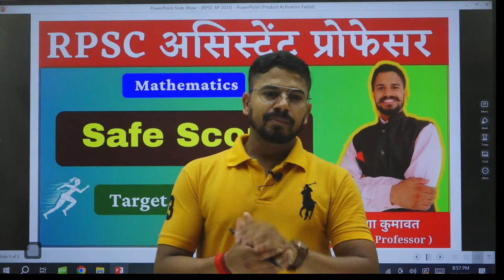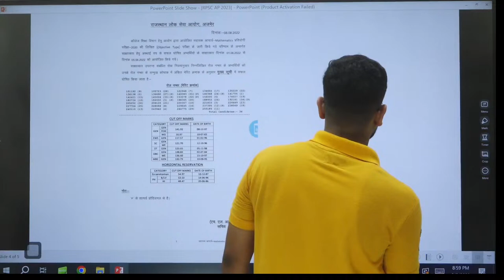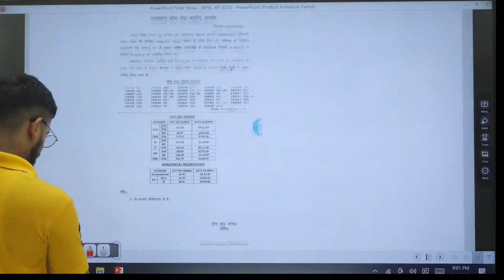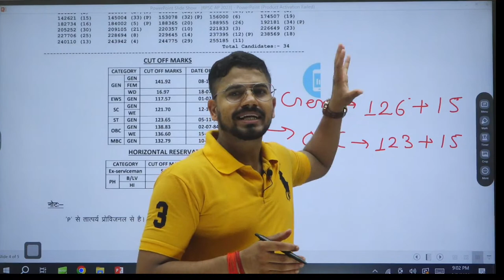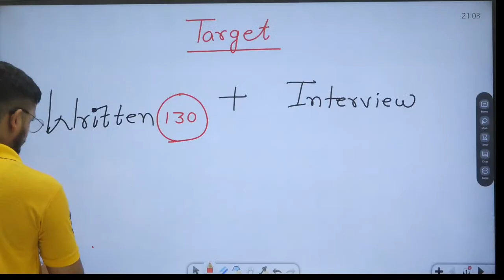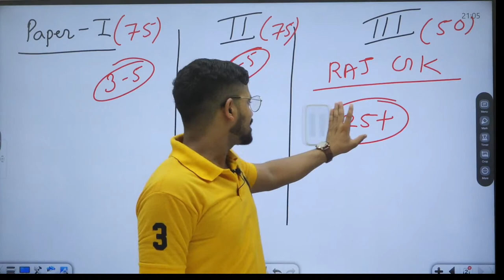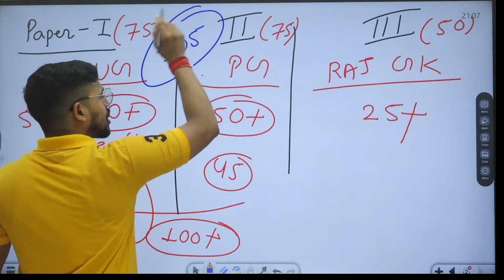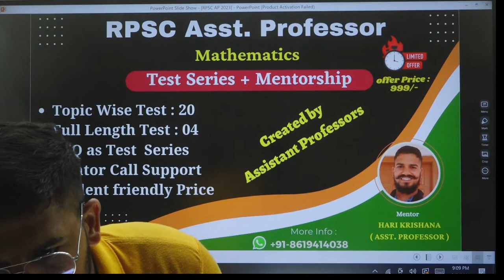RPSC Assistant Professor 2023 | Mathematics Safe Score | Targeted Score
RPSC Assistant Professor Mathematics | RPSC Assistant Professor Preperation

✅ To Join Test Series for RPSC ASSISTANT PROFESSOR Download Our Mobile App

🎯 Course Details for CUET PG Mathematics 👇

✅ Smart Video Lectures
✅ Video Lecture PDF
✅ 360° PYQ Solution
✅ PYQ as Test Series
✅ Ultra-Speed Revision
✅ Mentor Call Support
✅ Que. Solving Training
✅ PART A PYQ Content & Test Series

✅ सहयोग राशि/ गुरु दक्षिणा : 1199₹ ( Fix for every Student )

To Join VIP Membership for CUET PG 2023 ( Maths)
PhonePay 1199/- to 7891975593 or UPI ID: 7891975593@ybl ( HARI KRISHANA )

Your Mentor cum Mitra
हरे कृष्णा हिंदुस्तानी
1. 9th RANK RPSC Asst. Professor
2. MSc From BHU ( 2017-19 )
3. CSIR NET AIR 91 ( With MSc Pre. )
4. CSIR JRF AIR 88 ( With MSc Final )
5. GATE ( With MSc Final )
6. IIT JAM & BHU MSc Entrance 2017
7. Inspire Scholarship Awardee 2014
8. RGVDY 2012 Laptop Achiever
9. 100/100 in Maths in 12th Board

m_content=a3q4gzs